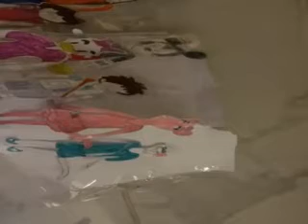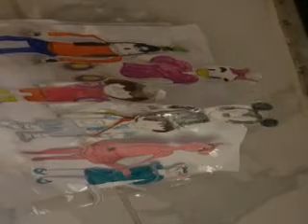MICKEY MOUSE CLUBHOUSE AND ANGELINA BALLERINA TIPPY TOE TUMBLE